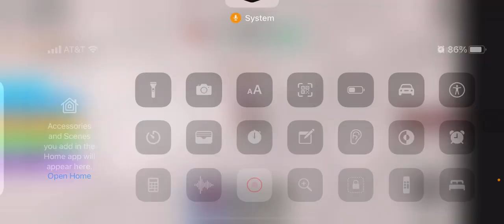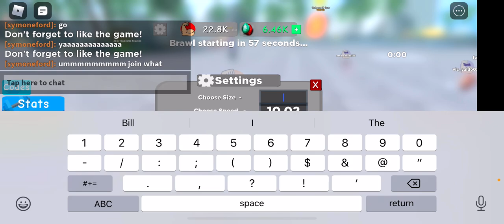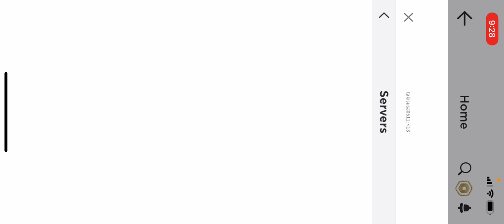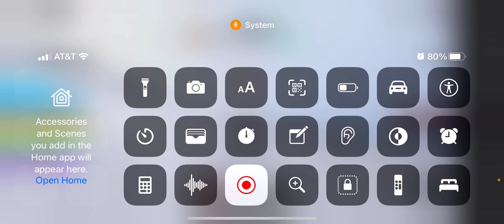Weight Lifting Simulator 5 as a Behemoth